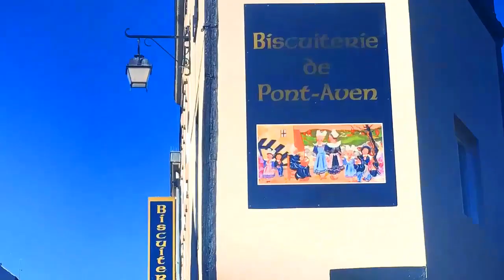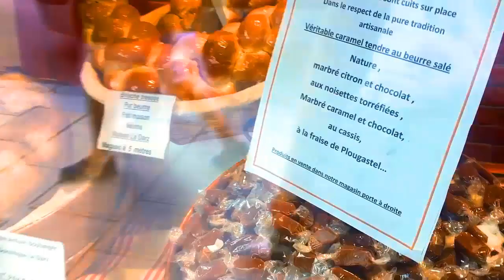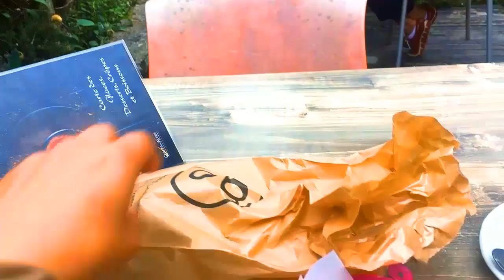Pont-Aven | Belle Ville en France et les galettes au beurre | Bretagne française | Finistère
Sur les rives de l’Aven. Pont-Aven est une ville et une commune française , située en région Bretagne , département du Finistère , dans l' arrondissement de Quimper . Il est le chef-lieu du canton de son nom . Pont-Aven est surnommée « la cité des peintres » en raison des nombreux peintres qui sont passés par la commune.

Le célèbre dicton local « Pont-Aven ville de renom, 14 moulins et 15 maisons » faisait référence à ces 14 moulins à eau autrefois en activité. Le visiteur pourra partir sur leurs traces, le temps d’une flânerie au fil de l’eau. Pont-Aven est une commune proche de la côte atlantique traversée par la rivière Aven et située à l'endroit où, après avoir traversé une zone de gros rochers, commence son estuaire. Blottie sur les rives de l’Aven, Pont-Aven n’en finit pas de séduire ses visiteurs par le charme de ses rues, la richesse de sa vie artistique et la douceur de ses fameuses galettes au beurre !De bourgade commerciale assurant le transport de marchandises entre mer et rivière, Pont-Aven s’est assurée le titre de Cité des Peintres au XIXème siècle en devenant le lieu de villégiature privilégié d’une colonie de peintres.

Ces artistes vont faire connaître au monde entier ce petit bout de terre bretonne et asseoir pour longtemps la renommée artistique de la cité. Pont-Aven perpétue encore aujourd’hui cette tradition et accueille en ses murs une soixantaine de galeries et d’ateliers d’artistes.

Les galettes de Pont-Aven
Pont-Aven a aussi vu naitre un autre chef-d’œuvre : la petite galette au beurre, spécialité locale qui fait toujours l’unanimité chez les gourmands. Cette savoureuse douceur bretonne, si simple et authentique a vu sa popularité croitre au point de devenir emblématique de la Bretagne ! Lors de votre parcours artistique et culturel, n’oubliez pas de faire une pause gourmande…

viajar en Francia, terre bretonne, la cité des peintres,  l’Aven, : la petite galette au beurre, comer en francia,